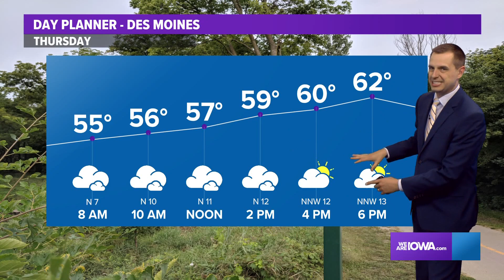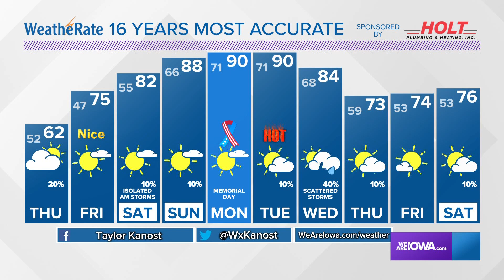Iowa Weather Update: Trending drier and warmer late this week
Thursday won't be as wet, but still cool with highs in the 50s and 60s.